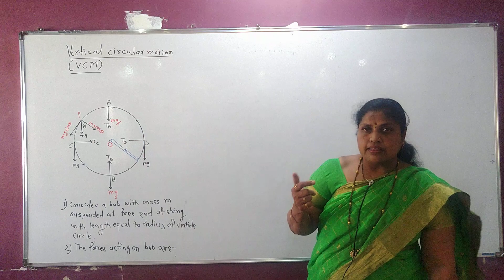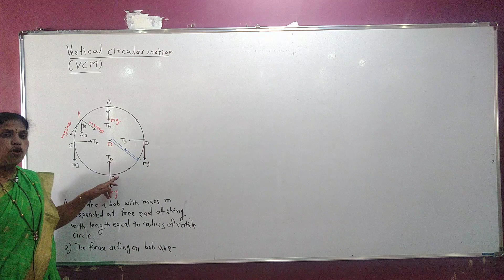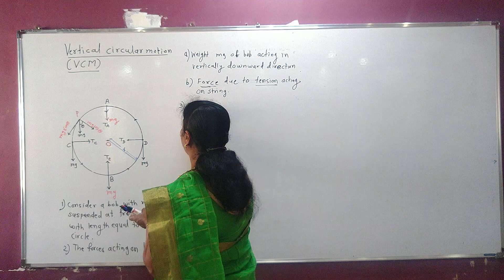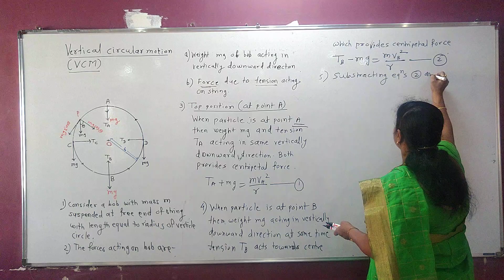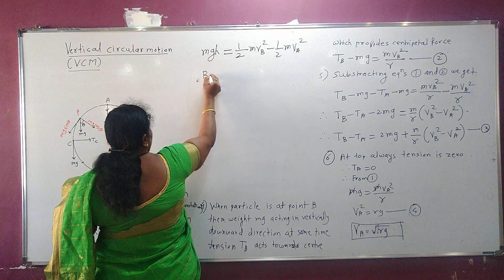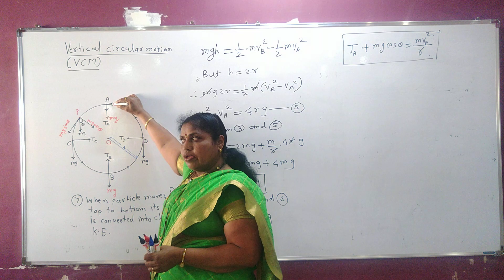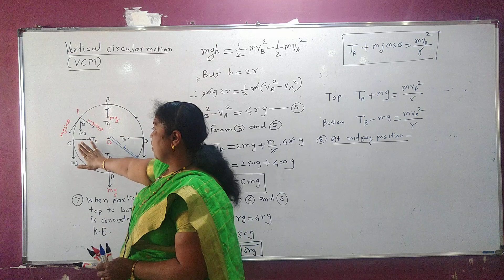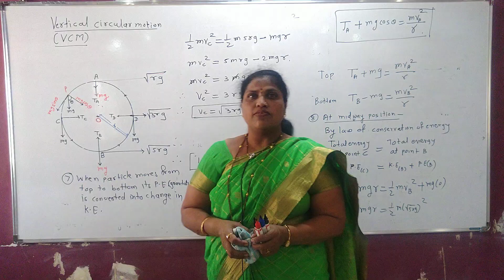Physics 12th Rotational Dynamics [Part 5]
Teacher : Sou. Shraddha Satish Kulkarni